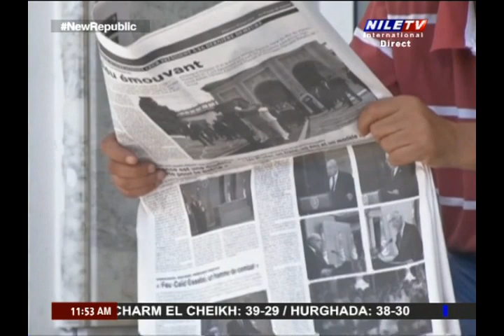Autour du Monde 11 8 2022